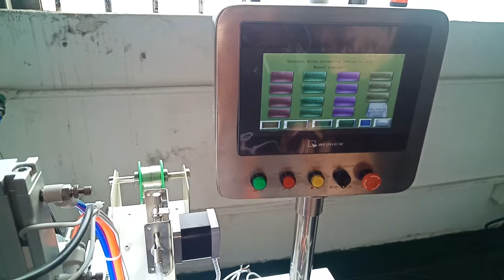AM121 Type C connector soldering machine